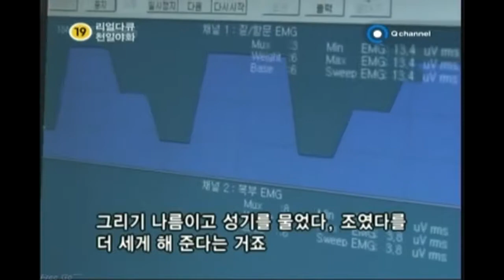KMPlayer 2012 10 08 09 01 33 33